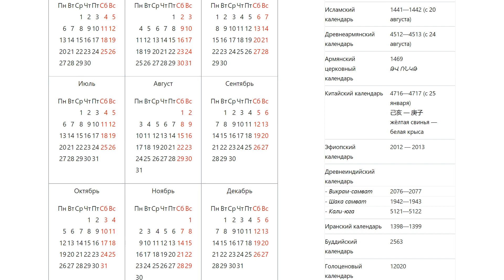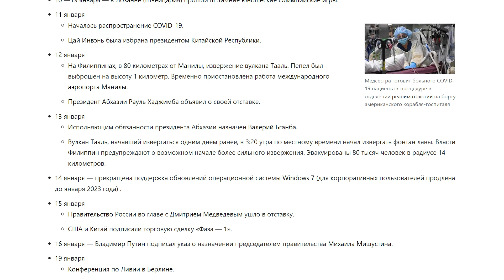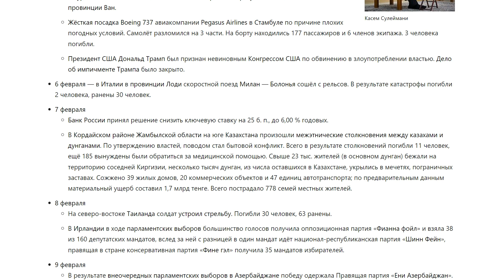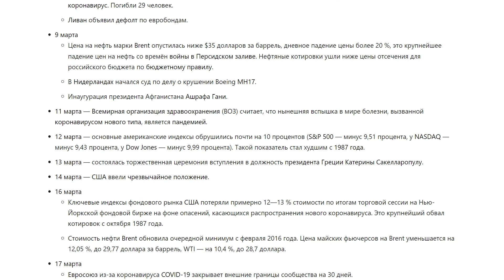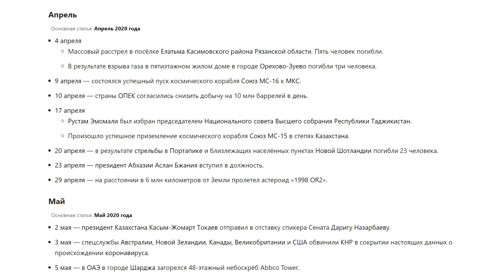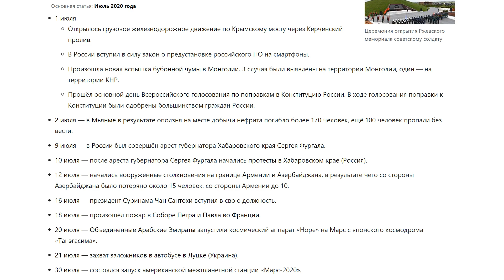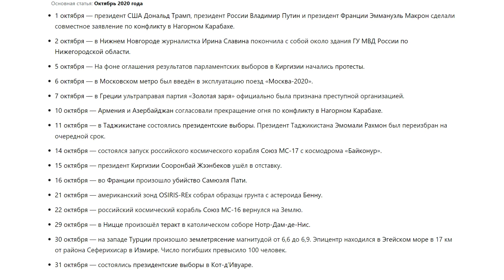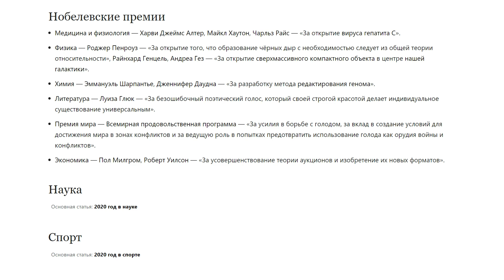2020 год | Аудио Википедия | Audio Wikipedia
00:00 — 2020 год
01:03 — События
01:31 —— Январь
08:19 —— Февраль
11:59 —— Март
18:32 —— Апрель
19:40 —— Май
21:42 —— Июнь
22:39 —— Июль
24:30 —— Август
25:59 —— Сентябрь
27:04 —— Октябрь
29:05 —— Ноябрь
30:32 —— Декабрь
31:41 — Нобелевские премии
32:46 — Наука
32:50 — Спорт
32:53 — Музыка
32:56 — Кино
32:59 — Телевидение

2020 (две тысячи двадцатый) год по григорианскому календарю — високосный год, начинающийся в среду. Это 2020-й год нашей эры, 20-й год 3-го тысячелетия, 20-й год XXI века, 10-й год 2-го десятилетия XXI века, 1-й год 2020-х годов.

По решению ООН 2020 год объявлен Международным годом охраны здоровья растений.

Год памяти и славы в России.
Год России в Киргизии и Год Киргизии в России.
Год взаимных обменов между Россией и Южной Кореей.
Год малой родины в Белоруссии.
Год волонтёров в Казахстане.
Год развития регионов, цифровизации и поддержки детей в Киргизии.
Год сельского туризма, математики и медсестринства на Украине.
Год здоровья в ПМР.
Год волонтёров в Азербайджане.